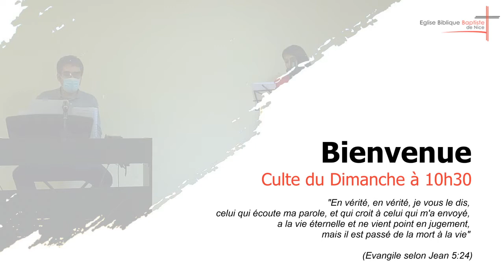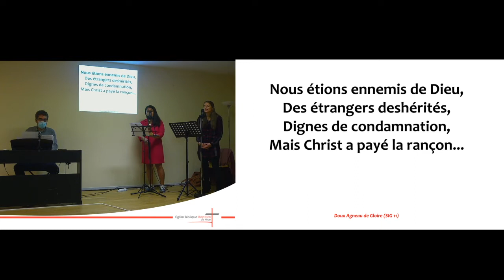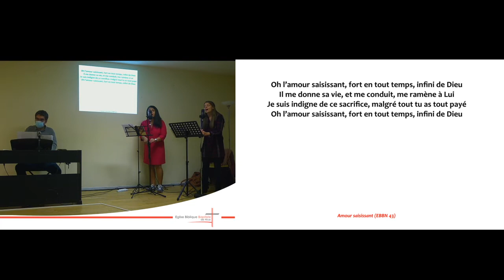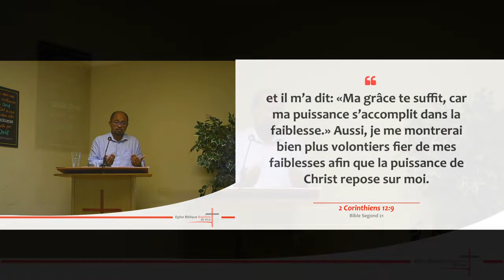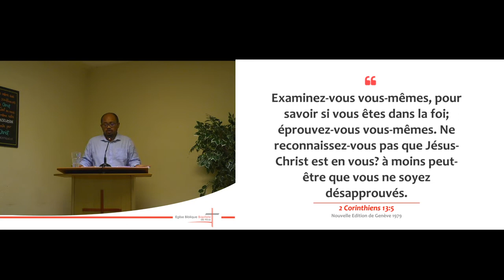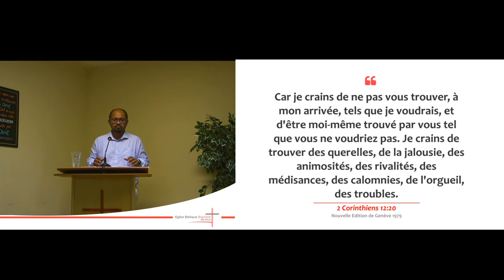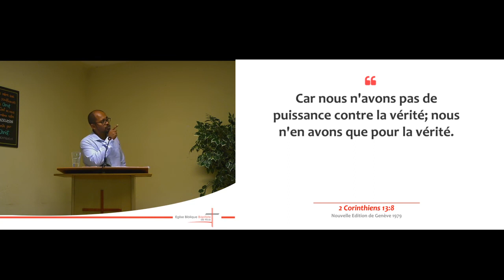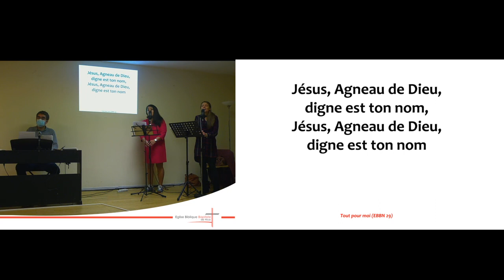EBBN : Culte du 22 Novembre 2020 - "Quelle preuve que Christ est en nous ?"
Prédication de la Parole de Dieu, lors du culte du dimanche matin de l'EBBN (Eglise Biblique Baptiste de Nice)
Ouvrons notre bible dans la deuxième lettre aux Corinthiens.

Prédication du jour : "Quelle preuve que Christ est en nous ?" 2 Corinthiens 13:4-7
Orateur : Ando RAZAKAMANARINA

Voici la 2ème lettre écrite aux Corinthiens par Paul en notre possession, et cela peu de temps après la 1ère que nous avons précédemment étudié.
L'église de Corinthe avait maintenant besoin de consolation, mais aussi d'apprendre à consoler; une consolation que Paul avait reçu de Dieu dans sa souffrance et qu'il voulait partager à cette église qui lui était si chère.

Nous allons vous exposer l'enseignement biblique par cette lettre, et montrer que nous avons tous besoin de connaître la consolation de notre Dieu afin de lui être utile pour apporter la consolation aux autres. Nous allons ainsi pourvoir nous même grandir dans la foi et amener l'Evangile, la bonne nouvelle de la consolation de Dieu dans la vie des autres.

Une consolation qui abonde par Jésus Christ!

0:00 Début
0:45 Accueil
1:19 Prière pour remettre le culte
2:59 Chant :  Ce Nom est si merveilleux
6:58 Lecture de la Bible dans Apocalypse 5:9-14
9:55 Chant : Doux Agneau de gloire
12:29 Annonces
14:53 Chant : Amour saisissant
19:18 Message : "Quelle preuve que Christ est en nous ?"
1:05:36 Chant : Tout pour moi